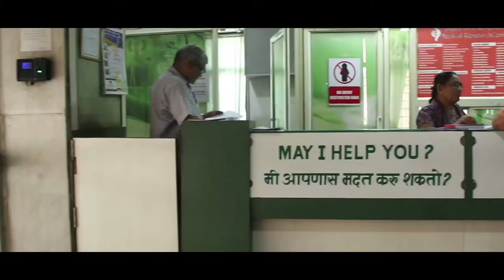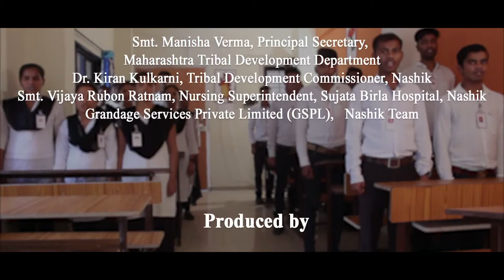WIN + AGE ( Documentary Film )